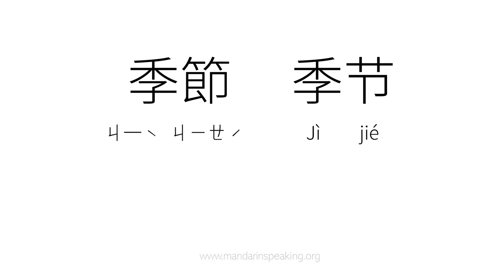How to pronounce season, 季節, 季节 in mandarin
Learn to pronounce season, 季節, 季节 in mandarin